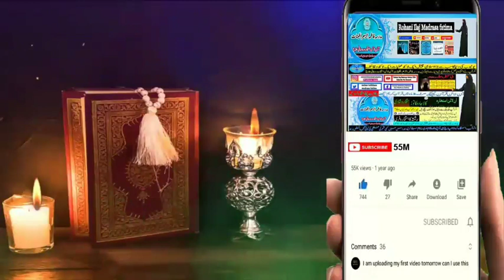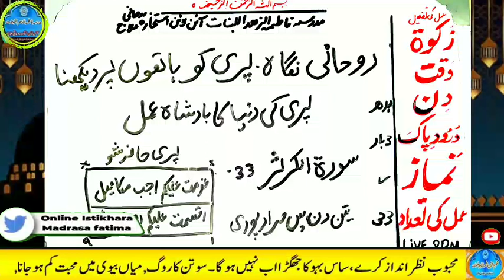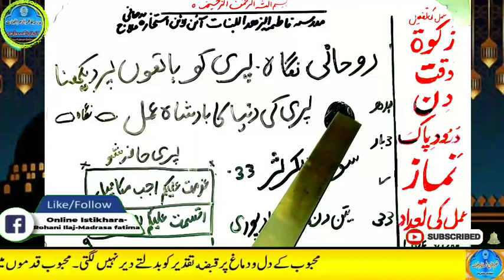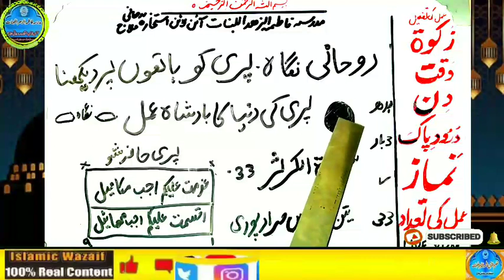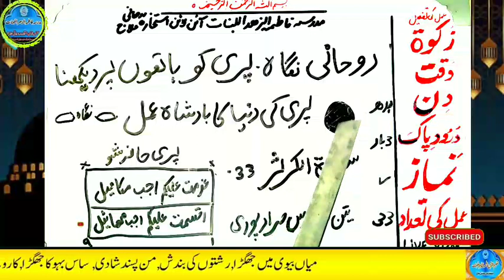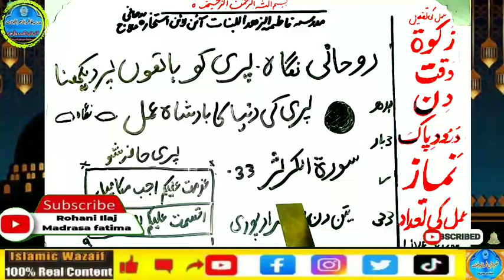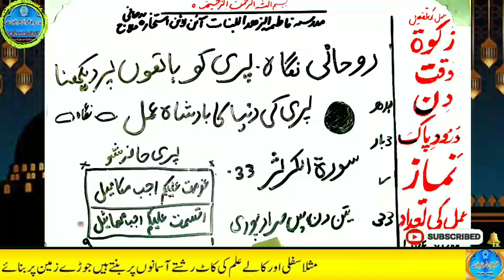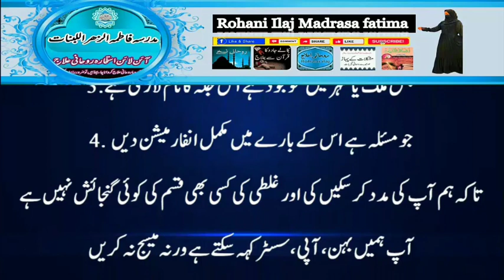Amir hone ka wazifa, daulat ka wazifa, rizq ka wazifa, wazifa for money, jab, pari, mokil ka amal